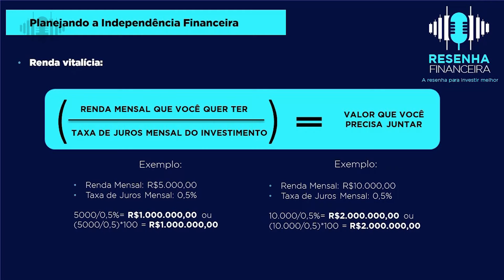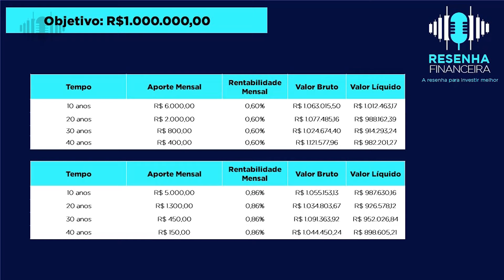Independência Financeira - Resenha Financeira #3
► O Podcast Resenha Financeira apresenta conteúdo para todos os perfis de investidores de forma fácil e descontraída! Para todos compreenderem o mercado financeiro e os aspectos econômicos que podem fazer a diferença no seu dinheiro e investimentos.

Independência Financeira é possível?

No episódio #3 do Podcast “Resenha Financeira” conversamos sobre o que é independência e liberdade financeira e como você pode se planejar para alcançar esse objetivo.

Trouxemos alguns exemplos de aportes mensais e prazos, além de investimentos que podem fazer a diferença para o investidor que deseja adquirir sua independência.

Como se planejar? Quais são os caminhos? As alternativas de investimentos? Quais investimentos que pagam juros mensais, semestrais ou anuais e qual a importância deles para o investidor independente financeiramente? Respondemos essas e outras dúvidas neste podcast.

► Novos episódios toda quinta!

Hosts:
Bruna Sene (@bbrunasene) – Analista de Investimentos CNPI-T
Angelo Magalhães (angelo.mag.sp) - Time de Marketing da Nova Futura
Matheus Jaconeli - Economista